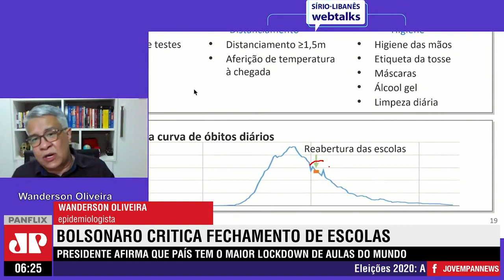Cresce pressão por volta às aulas, mas São Paulo deve adiar novamente reabertura de escolas